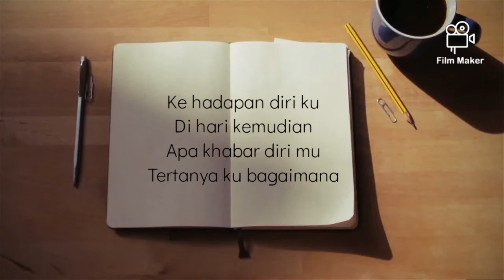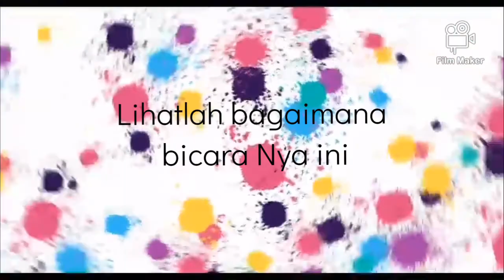Allah loves u more 💚Haris Akasyaĥ 04082021 ♥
Assalamualaikum. We just loss a little son few days back during my pregnancy almost 25 weeks old.
Innalilahiwainnailahirrojiun.
Sesungguhnya kita semua adalah milik Allah dan kepadaNya lah kita semua pasti akan kembali.
Q.S Al Baqarah:156
As a losing mom now mama trying so much and harder to be strong. Mama have faith in Allah Ya Rahman Ya Rahim. Remember all our xtvts together, reciting listening learning few surah all the way we go through every single day. Thats the most things mama cannot forget. Learning to taalim as being recommended by Aunty Siska (fully covered lady) the only companion always by my side, mama nawaitu to prepare u with Islam in early stage. And mama ask you to pray for my safety and health for always motivated instead while you still in my rahim. Allah knows the best why we are chosen. Redho is the best.
In the wake of losing you, so much love remains, for you Haris. This is your mother. Mama.
AKASYAH was inspired from Doa Akasyah.
Stillbirth
Original MV
♥ Muslim: Please recite and sedekah surah Al Fatihah to our little Haris when you watch this video ♥